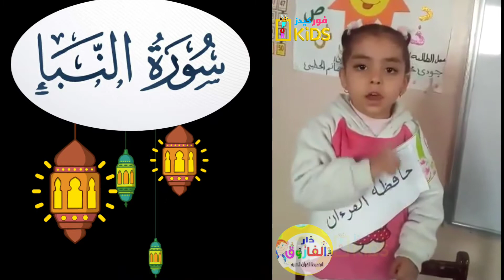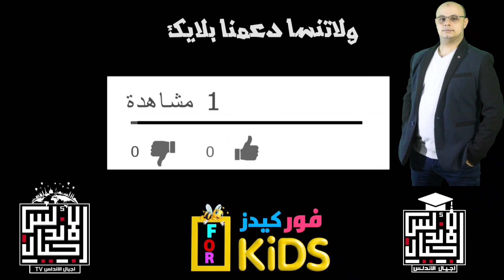سورة النبأ للاطفال | قرآن كريم بالتجويد | تعليم الاطفال القرآن الكريم | فور كيدز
👈❣للإستفسار والاعلانات 👍
لدعم القناة علي باتريون 👇👇
🤗🤗إشتراكك يشرفني 🤗🤗
اجيال الاندلس مدرستنا | ابتدائي. اعدادي. ثانوي